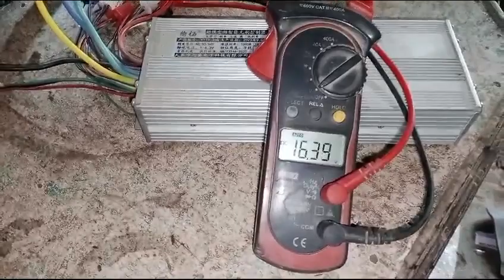electric evee evee metro newasia ramza5 scooty scooter winning yadea t9 e8spro 🏆